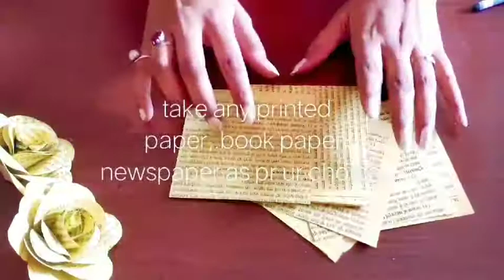Paper Roses making/ how to make Roses with newspaper.😍🥰🥰.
I hope you all had a great day. let's try something different.

Supplies:

Newspaper/ book paper
Glue
Scissor..